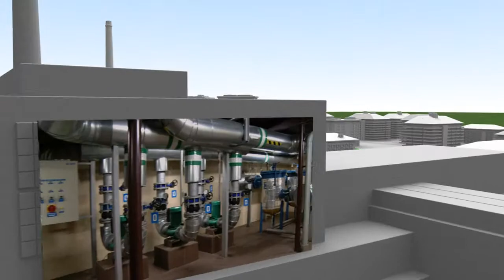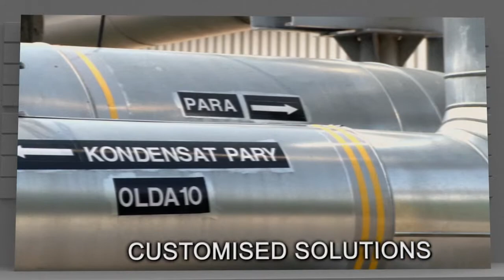Dalkia Polska Corporate Video